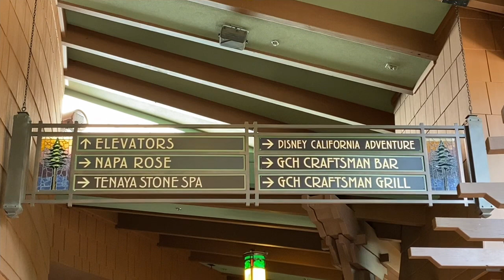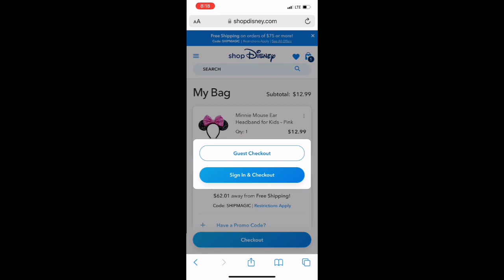Day 3 of September Disneyland Trip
Need a secure internet connection? Use SurfShark VPN!!

Get Disabled DISventures Gear